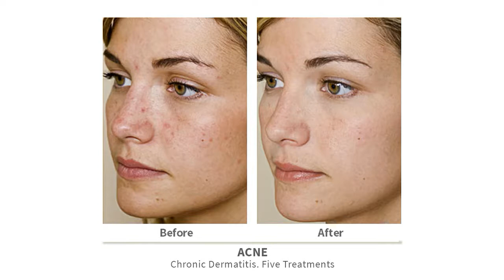Cosmetic Facial Acupuncture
Meet Shellie Goldstein and hear the concept behind Pacific College's FACE Cosmetic Acupuncture program. Interested to read more?